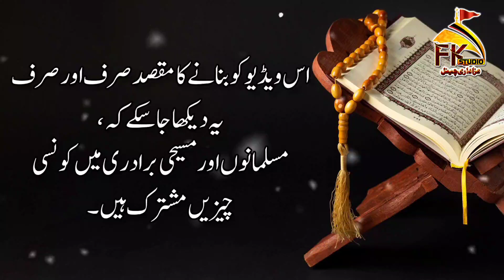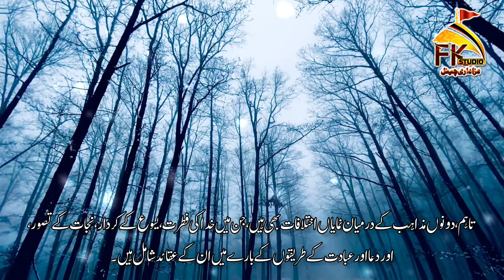Islam and Christianity Similarities I Top Five Facts of Islam and Christianity I Jesus I Allah I